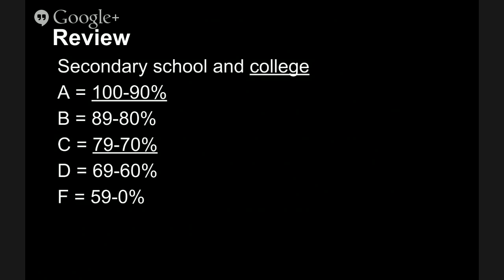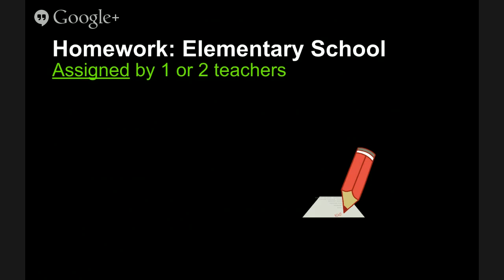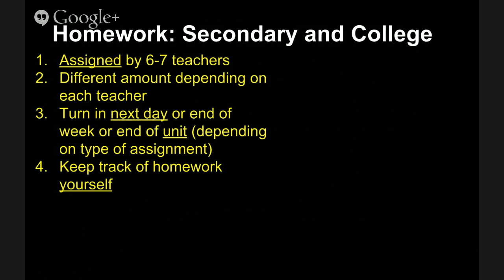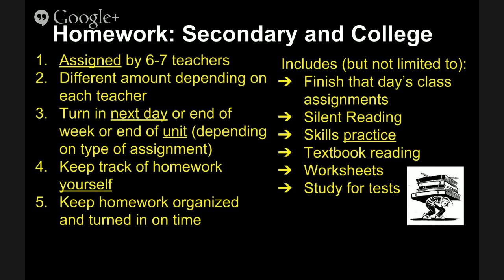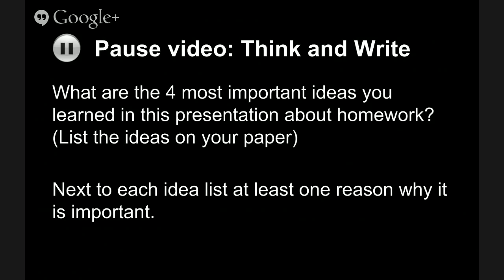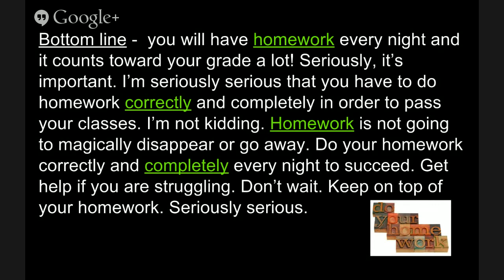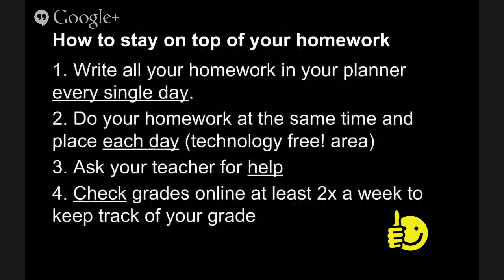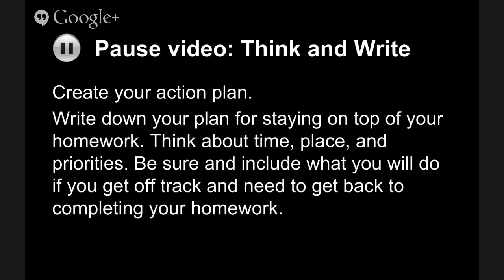Middle School Fundamentals: grades (video 3)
This video compares homework in elementary and middle school and discusses the importance of homework to academic success. The worksheet is for sale on my TPT